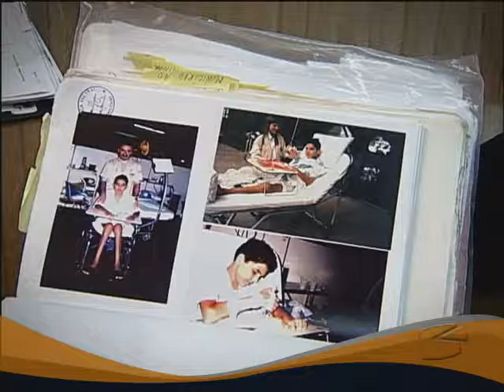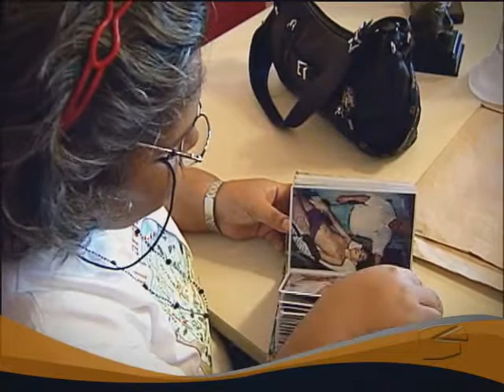Via legal - Memória Legal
Reportagem relembra a história de um estudante do Amazonas obrigado a passar boa parte da infância em uma cama de hospital. Os problemas começaram depois que ele tomou uma vacina anti-rábica.